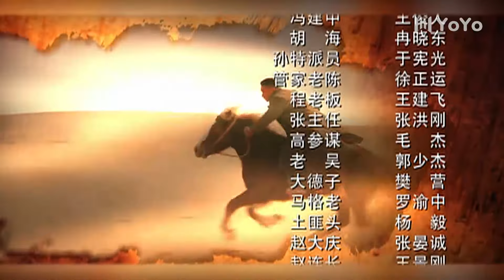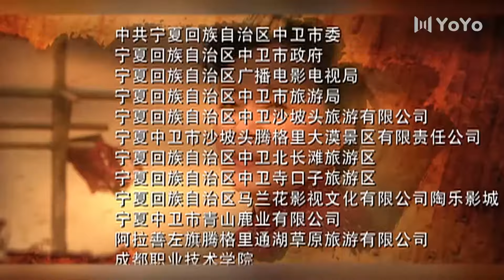风雨沙坡头 06丨丁海峰搞“地下”剑走偏锋，刘莉莉化身革命“老板娘”（丁海峰/刘莉莉/汤嬿/刘文治）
该剧以红色革命为主线，讲述了20世纪40年代中期土生土长的中卫人民的悲壮感人故事。